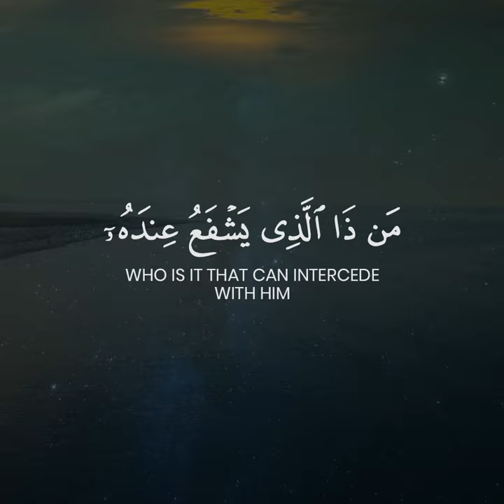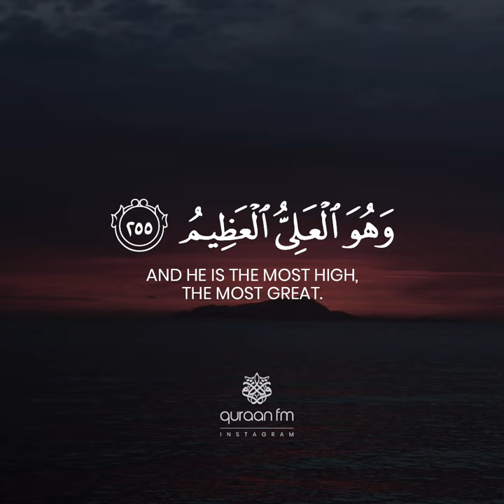Heart Soothing recitation of Ayatul Kursi | Tariq Mohammed | آية الكرسي | طارق محمد